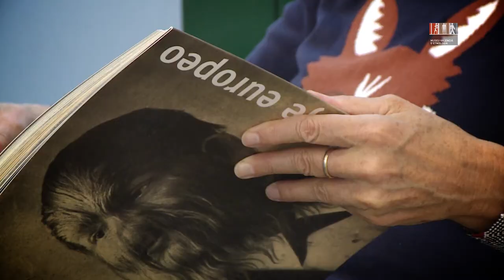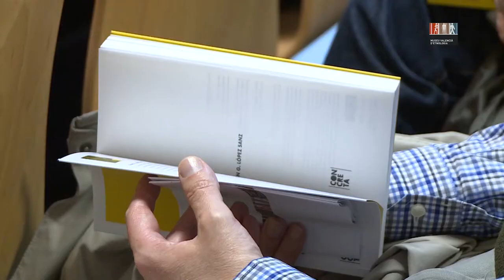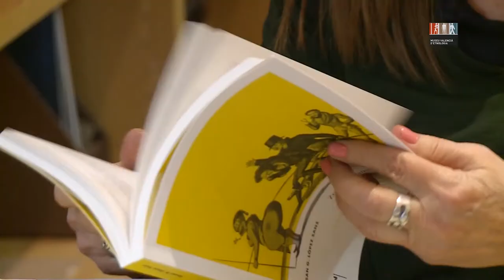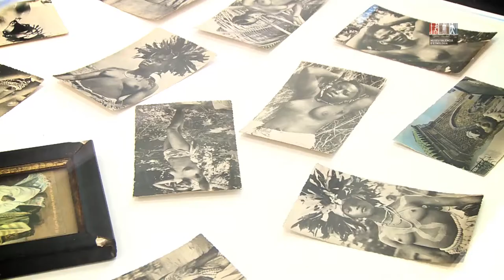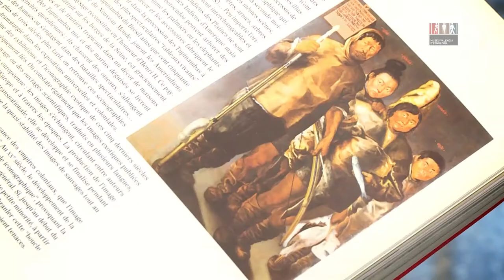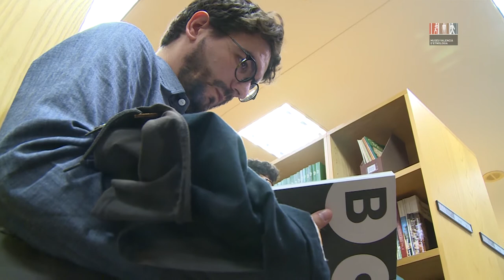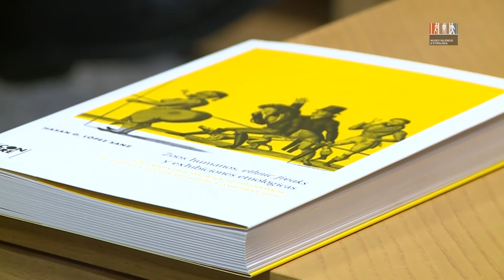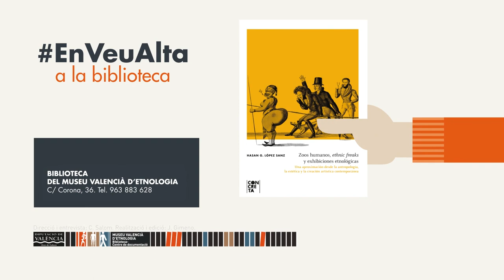Hasan G. López Sanz: Zoos humanos, ethnic freaks y exhibiciones etnológicas.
Zoos humanos, ethnic freaks y exhibiciones etnológicas

Os presentamos este libro a través de su prólogo:

En 2006, mientras realizaba una investigación doctoral en París sobre las relaciones entre fotografía y antropología, tuve la ocasión de conocer un fenómeno que desde el primer momento llamó poderosamente mi atención: lo que algunos especialistas habían llamado «zoológicos humanos». La fórmula general, según el modelo de las exhibiciones que organizó el promotor Carl Hagenbeck en el Jardín de Aclimatación de París en la segunda mitad del siglo XIX, era aparentemente sencilla: si cogemos a un grupo humano perteneciente a una sociedad «exótica», lo traemos a Europa —voluntariamente o a la fuerza— y lo colocamos en un recinto cercado recreando el entorno natural en el que vive, como se hace en los zoológicos de  animales salvajes, podremos conocer de primera mano su aspecto y costumbres sin alejarnos del calor del hogar ni poner en peligro nuestras vidas.

¿Cómo no sorprendernos ante este espectáculo de la diferencia tan poco conocido en España y que, a todas luces, reproducía una clara relación de poder y sometimiento del hombre por el hombre? Lo más interesante es que al profundizar en el tema supe que esta modalidad de exhibición que podemos calificar de zooantropológica no fue la única, sino una más dentro del espectro de las exhibiciones y formas de mostración de la otredad cultural que podemos rastrear a lo largo de la historia y a los dos lados del Atlántico.

Las razones principales que me han impulsado a escribir este libro han sido la ausencia de un análisis transnacional, histórico e interdisciplinar de la cuestión en la literatura española, el interés por entender el significado de las exhibiciones humanas en su contexto y los discursos que ha generado en la contemporaneidad, y la voluntad de respuesta crítica colectiva sobre la influencia de estas exposiciones en nuestros esquemas de percepción de las sociedades extraeuropeas y los estereotipos culturales en general. Aunque es cierto que las exhibiciones humanas son un fenómeno antiguo —las encontramos hace más de 5000 años entre los egipcios que exhibían a los esclavos negros capturados en Sudán y conocemos bien los casos de los indios traídos por Cristóbal Colón y Américo Vespucio para ser exhibidos ante cortes reales— he optado por tomar como punto de partida la Ilustración por sus características inherentes.

En primer lugar, porque podemos decir que a mediados del siglo XVII las misiones de exploración llevadas a cabo por los países llamados «civilizados» han ampliado las fronteres del mundo conocido.
En segundo lugar, porque todo el proyecto de la modernidad se entiende desde la defensa del ideal de racionalidad de la filosofía ilustrada donde progreso, libertad y  civilización se asociaron a conocimiento. A partir de ese momento, como veremos en los capítulos del libro, el fenómeno de las exhibiciones adoptó formas diverses y heteróclitas.

Desde la exhibición de Sarah Baartman, conocida popularmente como la Venus Hotentote, cuyo caso se ha convertido en un símbolo de la explotación del cuerpo de la mujer negra racializado y sexualizado, a los indios de George Catlin en su paso por Europa, pasando por los ethnic freak de los conocidos promotores de espectáculos de circo Phineas Barnum y Farini, los museos de anatomía, las exhibiciones zooantropológicas en teatros de variedades de finales del siglo XIX y las tres primeras décadas del XX, los poblados indígenas en exposiciones universales y coloniales hasta la Segunda Guerra Mundial o los poblados negros organizados por promotores privados. En este recorrido el lector tendrá la ocasión de descubrir las relaciones entre las exhibiciones étnicas y la antropología en su proceso de constitución como ciencia empírica del ser humano, la cultura de masas, la estètica del Romanticismo y la creación contemporánea.

En resumen, el libro tiene como propósito analizar el fenómeno de las exhibiciones etnológicas, zoos humanos y ethnic freaks en toda su complejidad desde la Ilustración hasta la Segunda Guerra Mundial, así como poner en perspectiva los debates, problemáticas y reflexiones que ha generado y sigue generando en la contemporaneidad. Finalmente, quiero advertir que el libro no tiene un carácter enciclopédico; ni están todas las exhibiciones ni se las espera. Mi propósito es más bien realizar una aproximación de carácter transversal para identificar sus lugares comunes y diferencias e intentar comprender mejor el contexto cultural, político, científico y estético en que se organizaron. Creo que es la mejor forma de entender su razón de ser, sin caer en el error de pensar que todos los modos de exhibición fueron  equivalentes.»

Hasan G. López Sanz